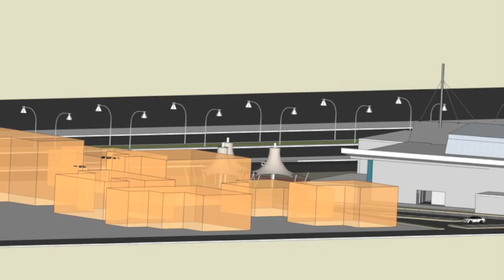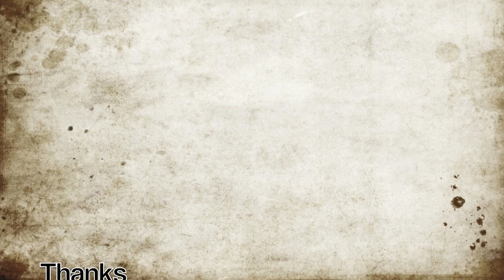Conference Centre Project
College Of Architecture and Planning
Department Of Architecture and Building Science

Design-7 : Conference Centre Connected to the Holiday-Inn Hotel ...

Design / Arch.Mohammed Alhagbani
Supervised / Dr.Faisal Agabani